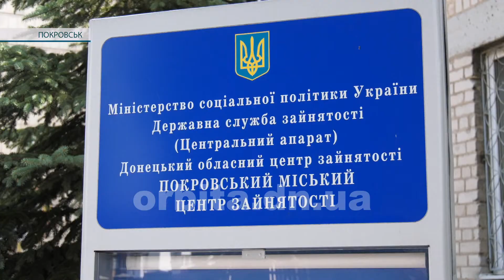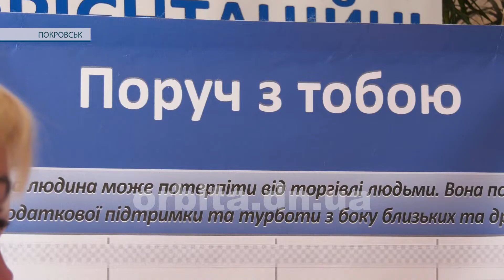Робота без рабства: у ЦЗ провели тренінг з безпечного працевлаштування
Навіть у 21 -му столітті залишається актуальною проблема торгівлі людьми. За статистикою, жертвами сучасних форм рабства стають саме ті, хто з певних економічних причин, змушений шукати роботу за кордоном чи в сусідніх регіонах. Аби убезпечити покровчан від потрапляння у тенети рабства, в міському центрі зайнятості провели  тренінг